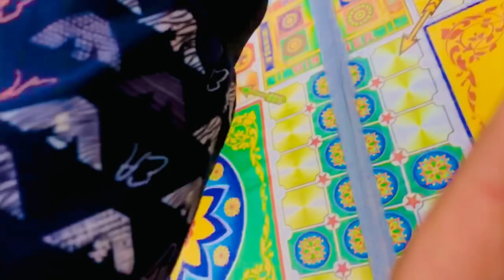I am Ludoo Champion 😜🤩 playing ludo with duckybhai